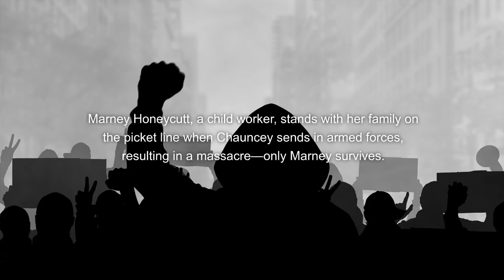Metal from Heaven by August Clarke | Official Audiobook Trailer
“WHEN MY VIOLENCE SUBSIDES, WE WILL HAVE NOTHING, AND BE CHAMPIONS.”

Ichorite is progress. More durable and malleable than steel, ichorite is the lifeblood of a dawning industrial revolution. Yann I. Chauncey owns the sole means of manufacturing this valuable metal, but his workers are on strike. They demand Chauncey research the hallucinatory illness befalling them. Marney Honeycutt, a luster-touched child worker, stands proud at the picket line with her best friend and family. That’s when Chauncey sends in the guns.

Only Marney survives the massacre.

She vows bloody vengeance.

A decade later, Marney is the nation’s most notorious highwayman, and Chauncey’s daughter seeks an opportune marriage. Marney’s rage and the ghosts of her past will drive her to masquerade as an aristocrat, outmaneuver powerful suitors, and win the heart of his daughter, so Marney can finally corner Chauncey and satisfy her